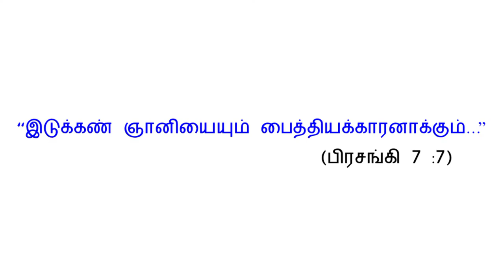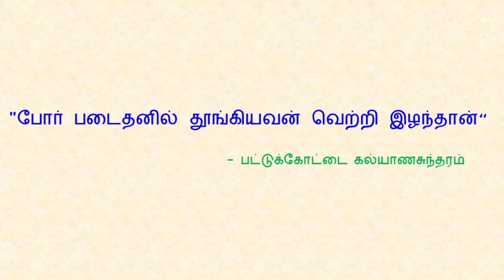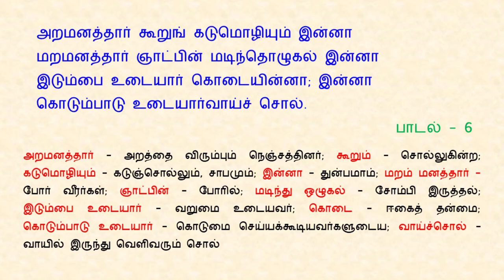இன்னா நாற்பது பாடல் 6 😱 | பதினெண் கீழ்க்கணக்கு நூல்கள் | Inna Narpathu Padal 6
இன்னா நாற்பது பாடல் 6 😱 | பதினெண் கீழ்க்கணக்கு நூல்கள் | Inna Narpathu Padal 6 | Pathinen Keelkanakku Noolgal

தேமதுர தமிழ் வலையொளிக்கு வரவேற்கிறோம். இந்த காணொளி “இன்னா நாற்பது”   பாடல் 6 விளக்கம்.

அறமனத்தார் கூறுங் கடுமொழியும் இன்னா
மறமனத்தார் ஞாட்பின் மடிந்தொழுகல் இன்னா
இடும்பை உடையார் கொடையின்னா; இன்னா
கொடும்பாடு உடையார்வாய்ச் சொல்.